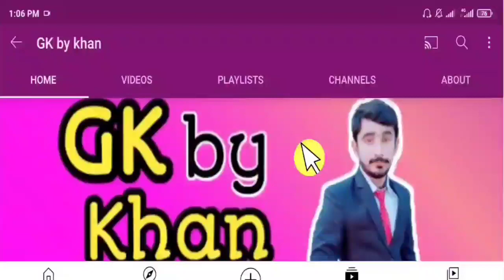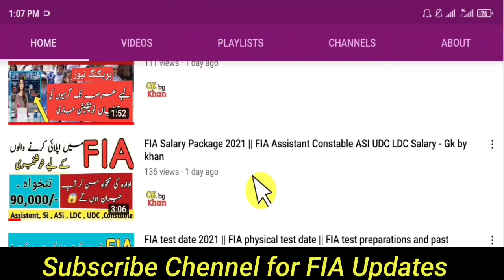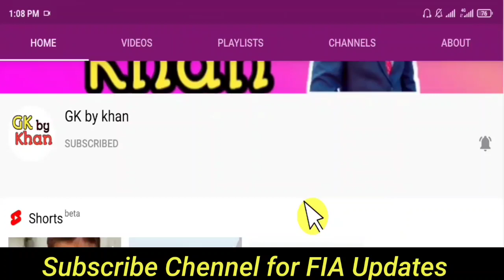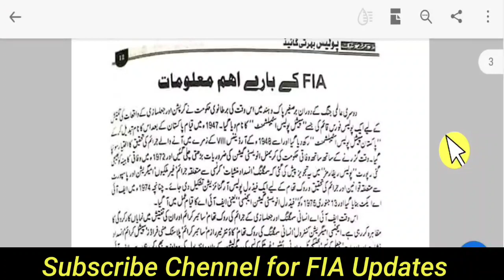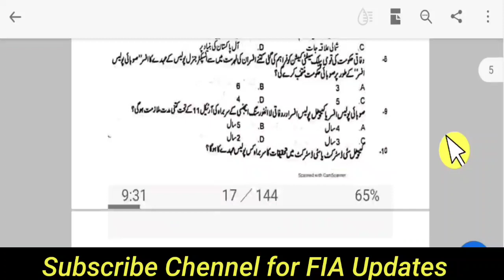FIA test preparations 2021 || fia physical test date 2021 - FiA solved past paper Book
FIA test preparations 2021 || fia physical test date 2021 - fia solved past papers book

Download FIA past papers Book Link.

FIA Jobs 2021 Latest Update | Fia Roll no slips | Fia physical test date - Gk by khan

Following topics in this video .